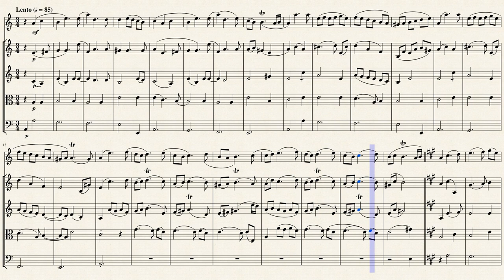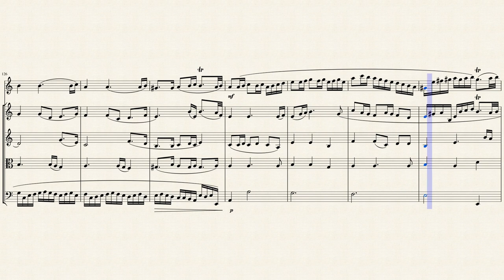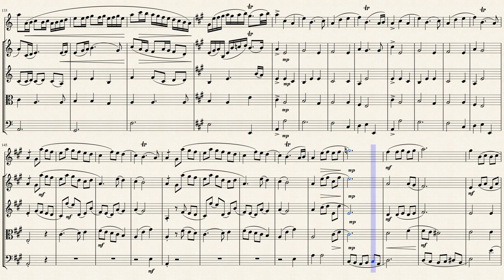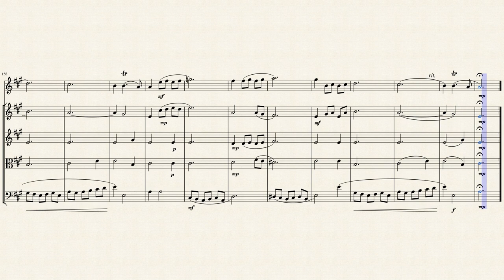Passacaille from the opera "Théagčne et Cariclée" for Oboe & Strings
Henry Desmarets [or Desmarest] (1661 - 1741) was a French composer of the Baroque period primarily known for his stage works, although he also composed sacred music as well as secular cantatas, songs and instrumental works. He was born into a modest Paris household in February 1661. His mother, Madeleine née Frottier, came from a bourgeois Parisian family. His father, Hugues Desmarets was a huissier in the cavalry at the Grand Châtelet. Desmarets' childhood was marked by his father's death when he was eight years old, his mother's subsequent remarriage in 1670, and the death of his two siblings. In 1674, he entered into the service of King Louis XIV as a page and choir singer in the Chapelle Royale (Chapel Royal). According to Duron and Ferraton, he may have also previously sung as a choir boy in Saint-Germain l'Auxerrois which was the parish church of the kings of France. While in the service of the king, he received a general education as well as music training from Pierre Robert and Henry Du Mont. He is also thought to have received training from the court composer Jean-Baptiste Lully, who used the chapel pages as performers in his operas. By 1680 he had become an "ordinaire de la musique du roi" (court musician) and had composed the first of his grand motets (Te Deum 1678). The idyll-ballet which he composed in August 1682 to celebrate the birth of the king's grandson, the Duke of Burgundy, found great favour at court and the following year he entered the competition to select four maîtres (masters) of the Chapelle Royale. He was only 22 at the time and according to some accounts, the King had vetoed his selection after he had passed the first round on account of his youth.

After the competition, Desmarets petitioned the king to allow him to leave France for study with Italian composers, but Lully objected on the grounds that it would diminish his command of the French style. Desmarets remained at the court and made money by "ghost-writing" works for one of the composers who had won the competition, Nicolas Goupillet. Goupillet was dismissed from his post ten years later when the deception came to light. In the meantime, Desmarets continued to find favour with his own compositions, most notably his motet Beati quorum (1683); his divertissement, La Diane de Fontainebleau (1686) and his first full-length opera, Endymion (1686). The first performance of Endymion was in the king's private apartments at Versailles, performed in parts over six days. The Dauphine was so pleased with it that at her request it was performed again in its entirety at the court theatre ten days later. Desmarets was increasingly gravitating towards stage works, but Lully's monopoly of the Académie Royale de Musique in Paris (granted by the king) meant that operas by other composers were not presented there until after his death in 1687.

Although originally written for Baroque soloists & choir (G2, C3, C4, F4) or French Orchestra (G1, C1, C2, C3, F4), I created this arrangement of the Passacaille from the opera "Théagčne et Cariclée" for Oboe & Strings (2 Violins, Viola & Cello).